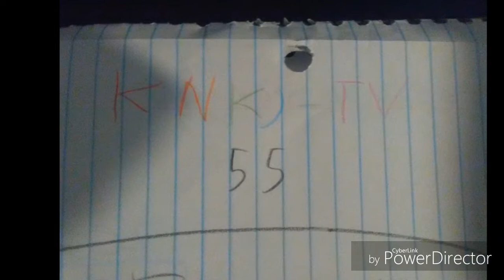KNKJ Logo History: 2015